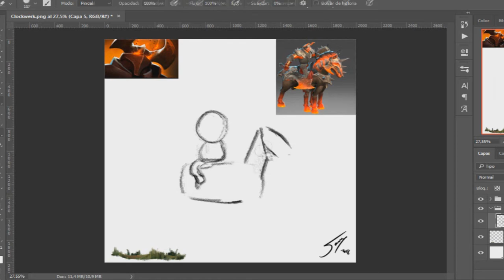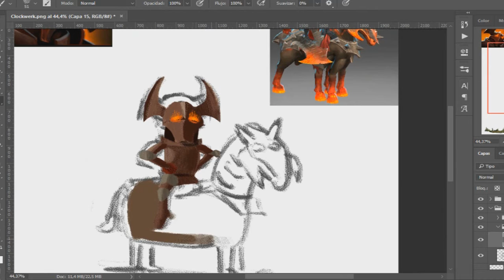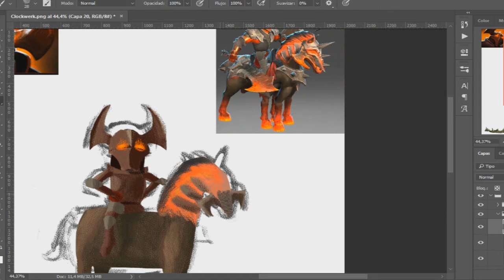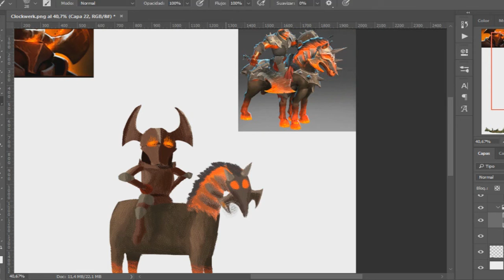Chaos Knight - Ilustración en Photoshop (Dota 2)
Ilustración de Chaos Knight de Dota2 en Photoshop

Tiempo real: 40m aprox.